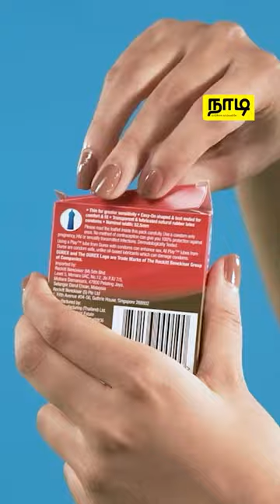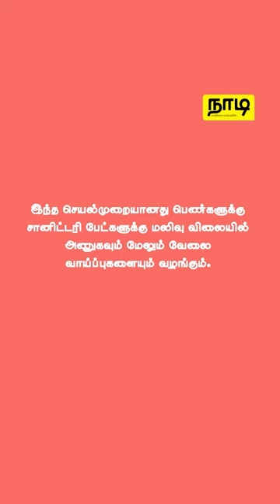How to Wear a Condom? - மிகச் சரியான முறையில் ஆணுறை அணிவது எப்படி?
பாதுகாப்பற்ற உடலுறவின் மூலம் பாலியல் நோய்கள் மற்றும் திட்டமிடப்படாத கர்ப்பங்கள் ஏற்படுகின்றன. இவ்வாறான நிலைமைகளை தவிர்க்க ஆணுறை  (கொண்டம்) அணிவது என்பது வைத்தியர்கள் பரிந்துரைக்கும் ஒரு முக்கிய தீர்வாகும். திட்டமிடப்படாத கர்ப்பங்கள் மற்றும் பாலியல் நோய்களை தடுக்கும் ஆணுறைகளை எவ்வாறு அணிவது என்பது தொடர்பான குழப்பங்கள் உங்களுக்கு இருக்கலாம், உங்கள் குழப்பங்களுக்கு நாங்கள் தீர்வினைத் தருகிறோம்.

மிகச் சரியான முறையில் ஆணுறை  ஒன்றினை எப்படி அணிவது என்ற விளக்கத்தினை காணொளியில் பாருங்கள்.

வாழ்க்கை வாழ்வதற்கே!